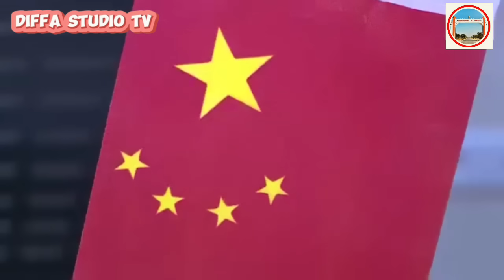Niger🇳🇪ta karbi ku miliyan 400 daga kasar china🇨🇳an kama Osman tudu bayan yayi wani abu da ba'a gane